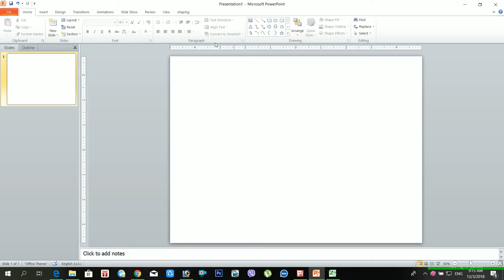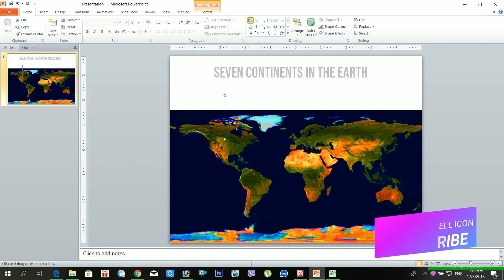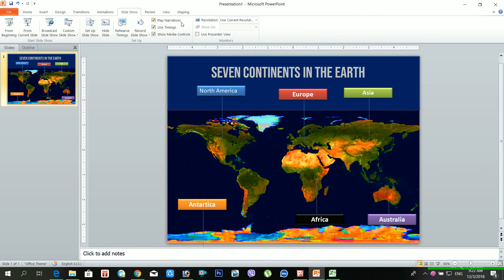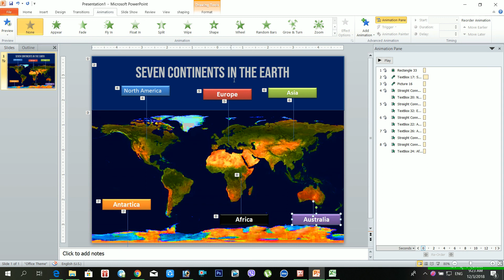how to make continent infographic slideshow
how to make continent infographic slideshow in Microsoft powerpoint . I am making this powerpoint tutorial for you . hoping that you will follow all the steps .

infographic 2d,
social media infographic 2018,
world war 2 infographic,
infographic powerpoint 2010,
titanic 2 infographic,
2d infographic animation tutorial,
infographic world war 2 deaths,
infographic 3d,
infographic 3d animation,
infographic 3 steps,

infographic 360,
motion infographic 3d,
world war 3 infographic,
3d infographic illustrator,
3d infographic after effects,
3d infographic powerpoint,
apple watch 3 infographic,
apple watch 4 infographic,
apple watch 4 infograph face,
thailand 4.0 infographic,
4 step infographic,
infographic cinema 4d,
fallout 4 infographic,
apple watch 4 infograph complications,
series 4 infographic,
motion infographic thailand 4.0,
watch series 4 infographic,
infographic 50,
infographic 50 facts,
5 step infographic,
motion 5 infographics,
infographic 60 seconds,
6 day war infographic,
6 step infographic,
infographic 7 steps,
fallout 76 infographic,
7 infographic,
infographic 8nv,
edraw infographic 8.7 crack,
infographic 911,
infographic show 9/11,
infographics show 9/11,
9 types of infographics

.My First Camera
My recent camera